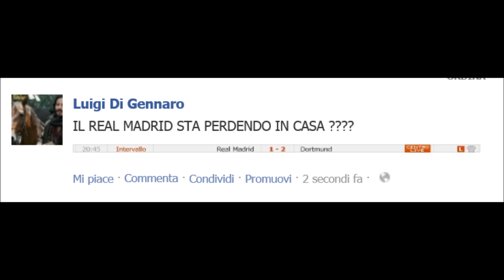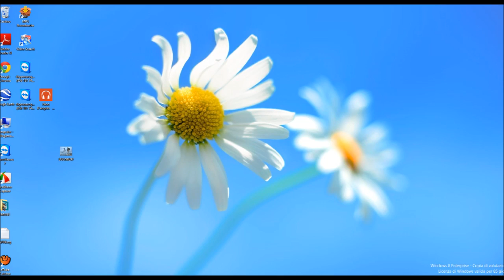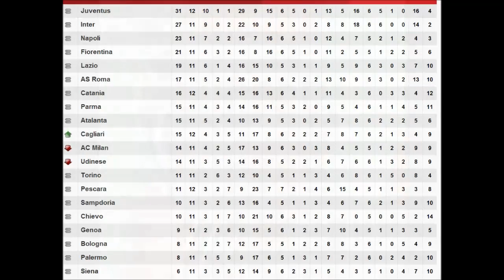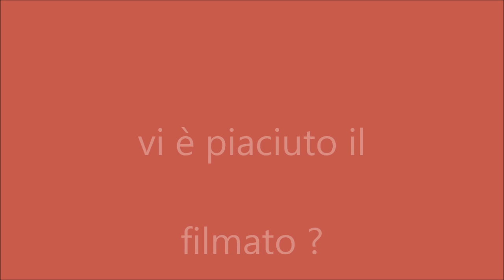Filmato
sequenza di foto